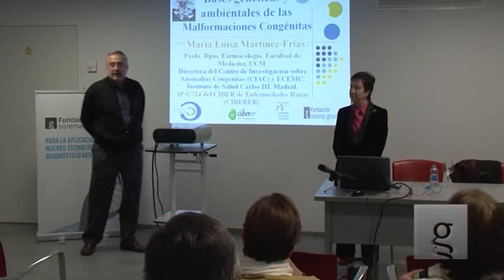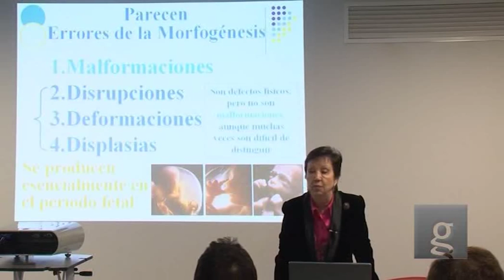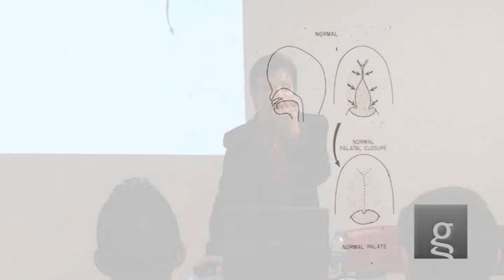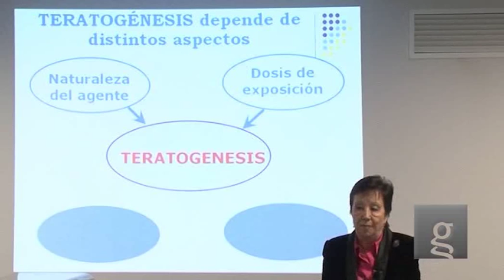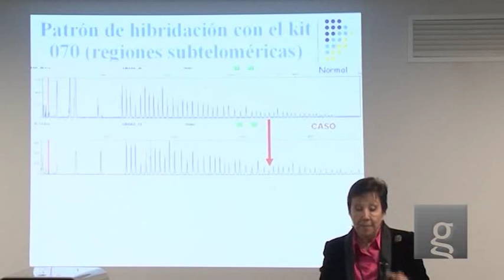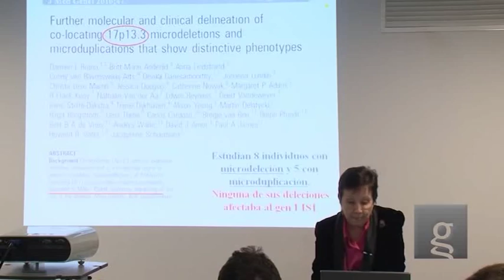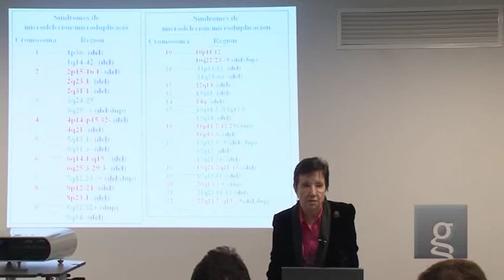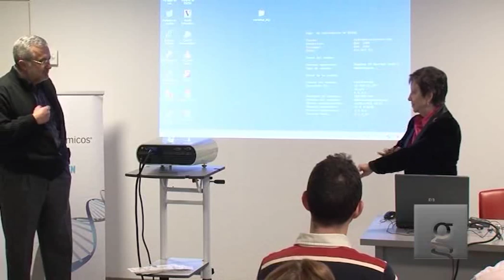Bases genéticas y ambientales de las malformaciones congénitas